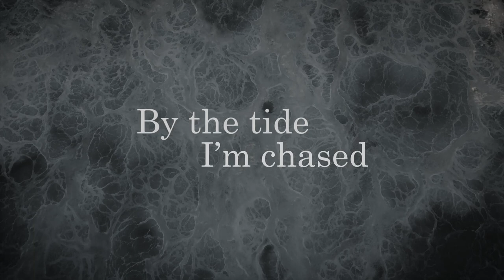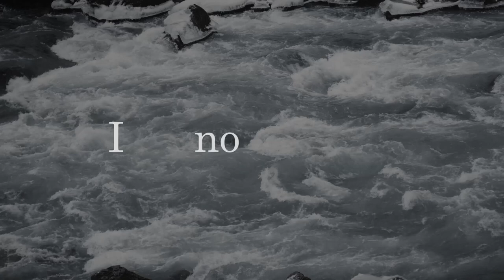Udånde - 🜄 (Lyric video)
Promo track from the upcoming full length album "Life of a Purist".

Video by:
Kasper Deichmann / KADE Artworks

Logo design by:
Miss Anthropi